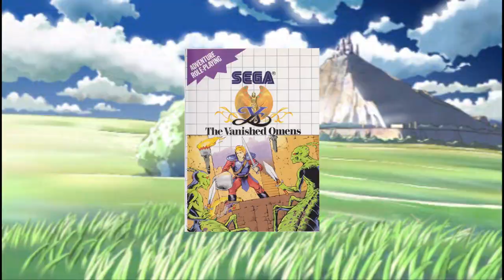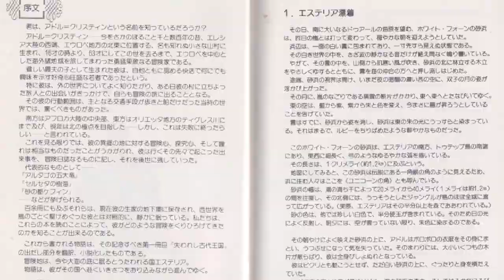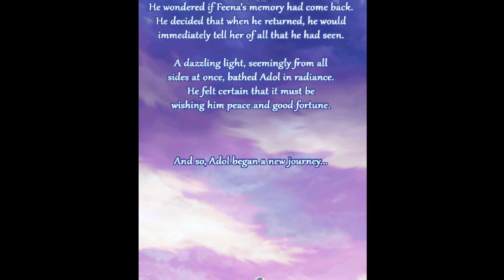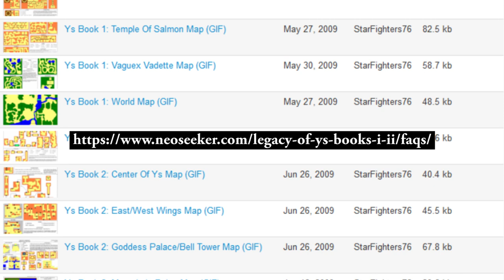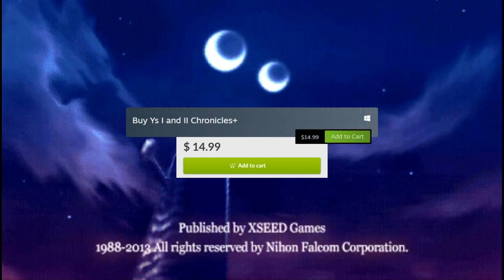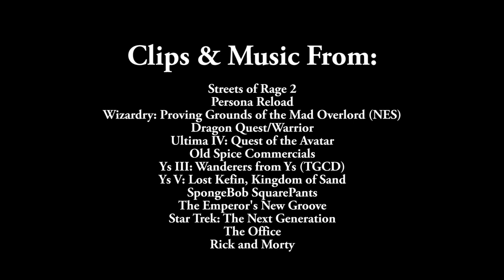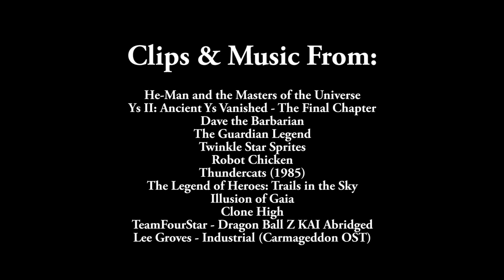Ys I & II Chronicles+ | A Legend Begins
What time is it? Falcom Time! Mike finally talks about one of his favorite developers, Nihon Falcom with the start of one of their greatest franchises: Ys. Special guest appearance by the PC-88 and PC Engine CD-ROM²/TurboGrafx-CD versions!